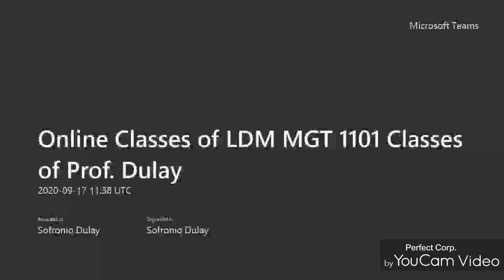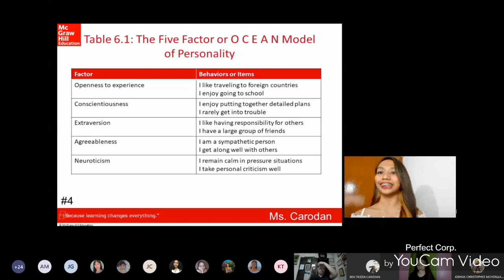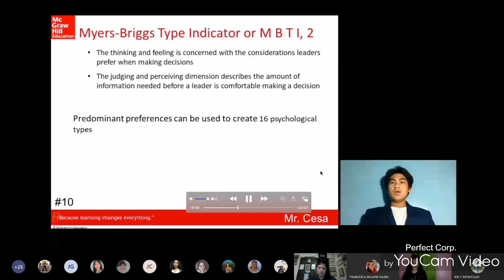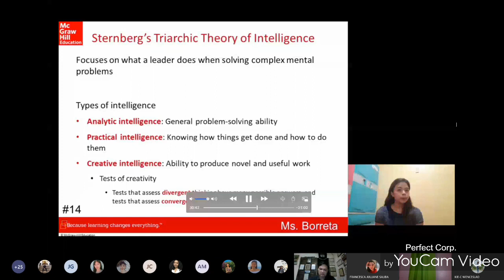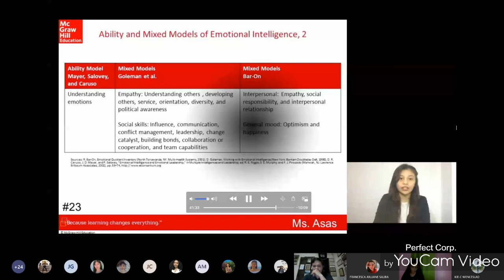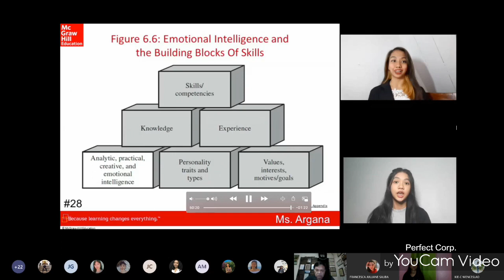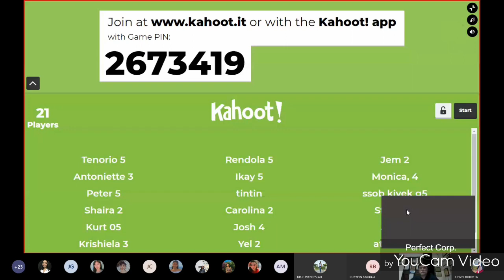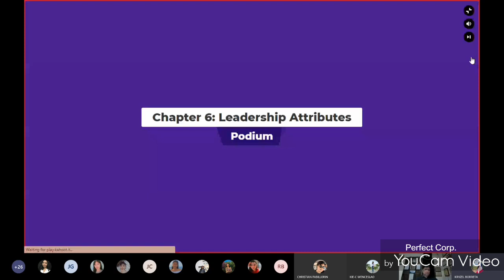Online Class |Far Eastern University |Kaharian/Kingdom/Lakanate of Tondo |Lakan/Hari/King of Tondo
This video is an example of how an online class can be conducted. This is an actual class on Leadership and Decision Making of Prof. Sofronio Dulay. The online class requires groupings, buddy buddy system, EBook from McGraw Hill, FB groups, Messenger chat group, Kahoot, Zoom meetings and  MS Team meetings. The classes were done in real time, but coordinated administratively, in the case of the Far Eastern University, through the Canvas, a learning online education platform used by some Ivy league schools in the US. The class was done through MS Team, recorded, edited through YouCam Video and upload in the YouTube. The essential elements of online classes are regularity, groupings, well planned activities, creativity and inspired students. The remaining time can be used by students to meet their group though break out sessions. This video was presented complete with almost no editing to give room to critiquing for further improvements in conducting online classes. The students used a pre recorded group report, which may lack interactions from fellow students and professor during the actual report. Time were reserved at the end of report for discussions.